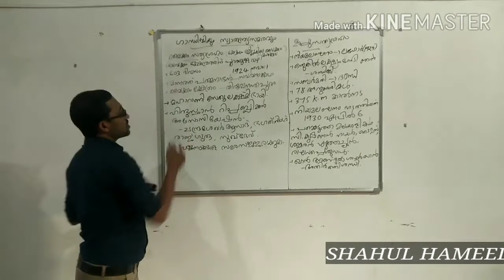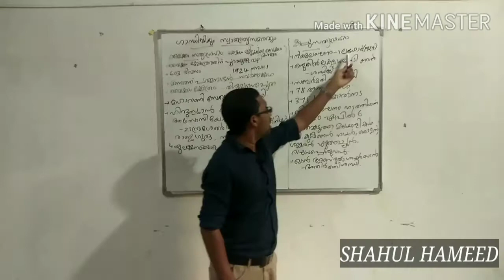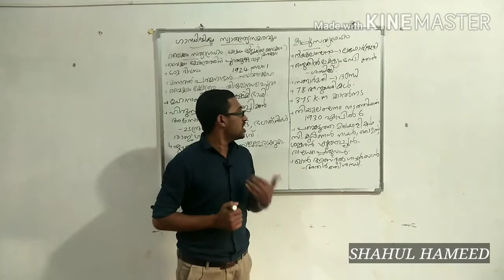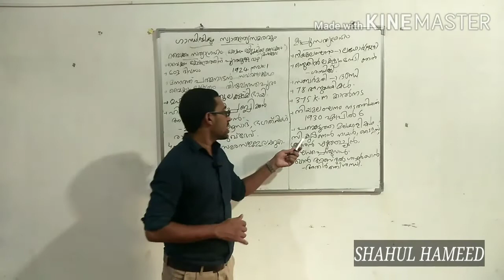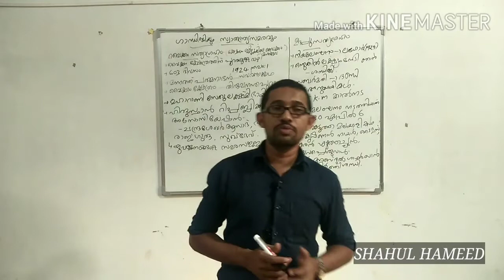Psc:Lesson 10, School text book questions.